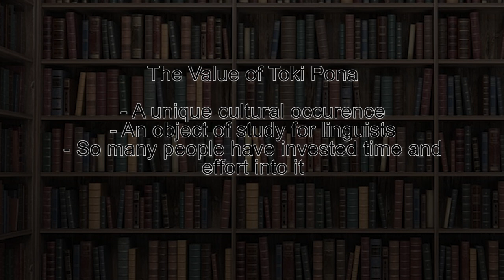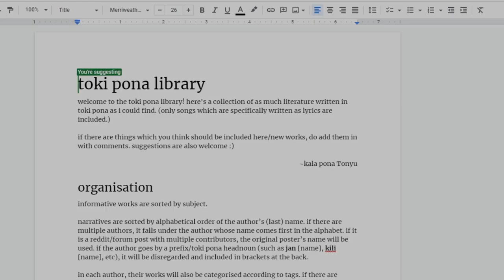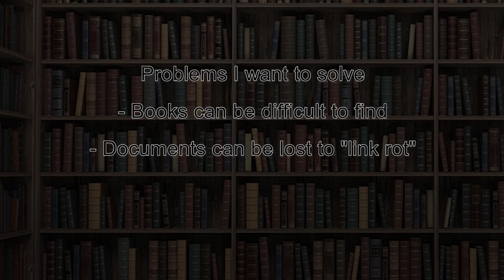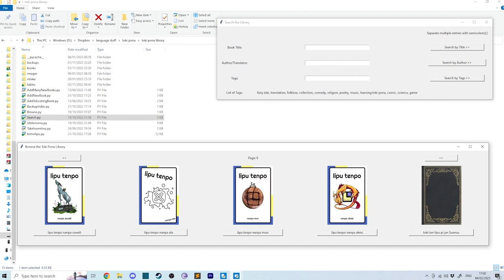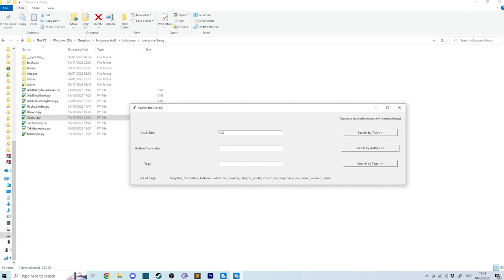Archiving Toki Pona literature